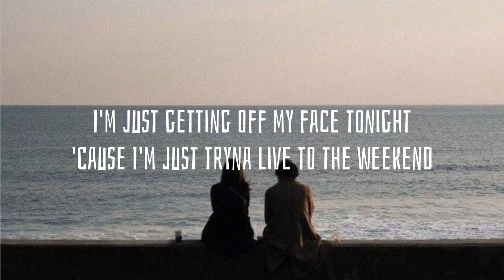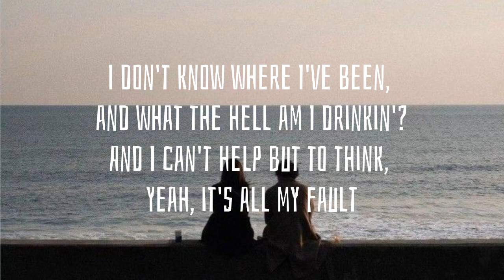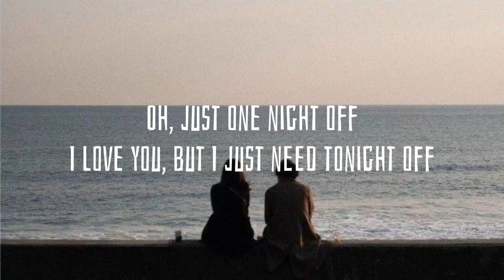12.45 - Etham ( Lyrics )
12.45 Etham Lyrics